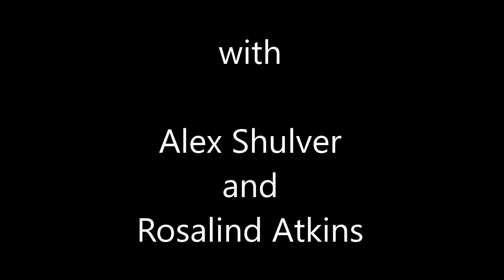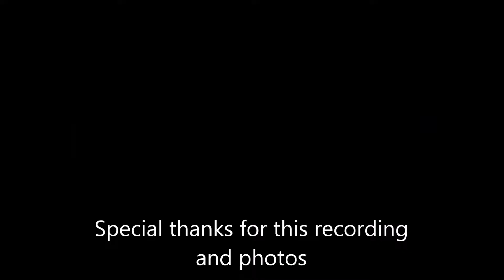A Tale of Two Musicals Concert - My Saviour (with Felixstowe Harmonies and guests)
From the musical "Rasputin" by Carolyn Goates and Chandra Grover - Felixstowe Harmonies and guests at St. Peter's by the Waterfront, Ipswich, present "My Saviour"